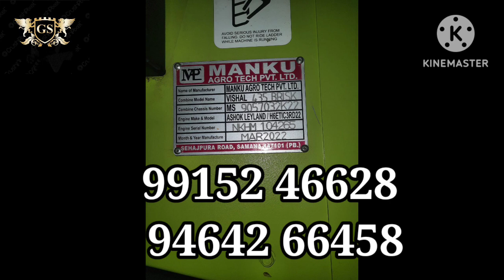Vishal 435 Manku Samana Top Model Combine for Sale